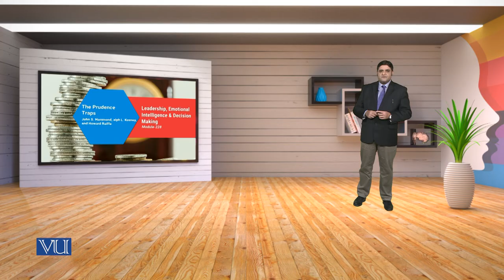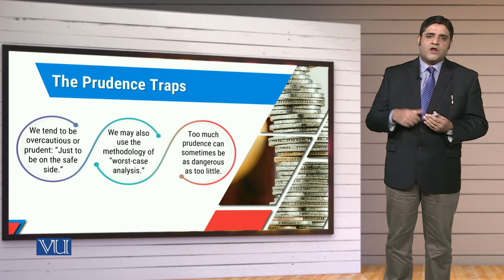MGT714_Topic228 | Leadership, Emotional Intelligence & Decision Making